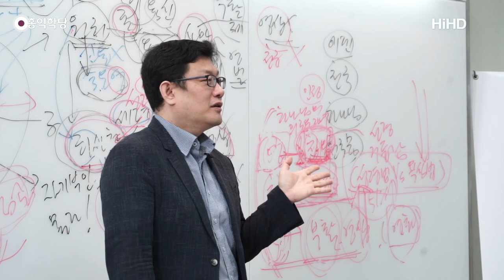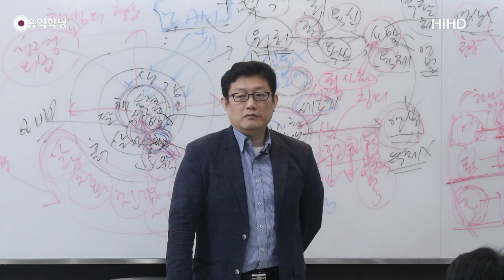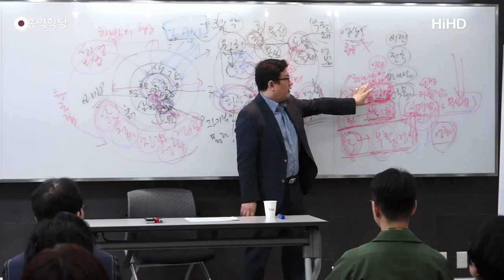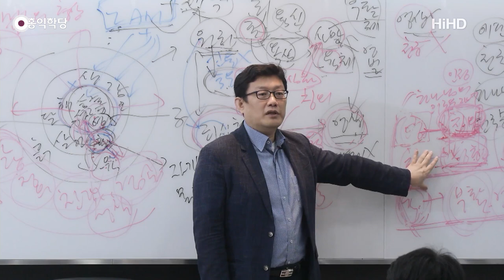[3분 묵상] 사도 바울, 성령으로 거듭난 바리새파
- (180414 요한계시록) 사도 바울, 성령으로 거듭난  바리새파